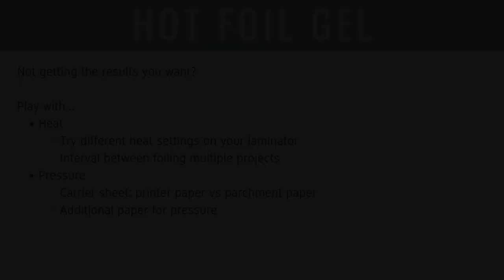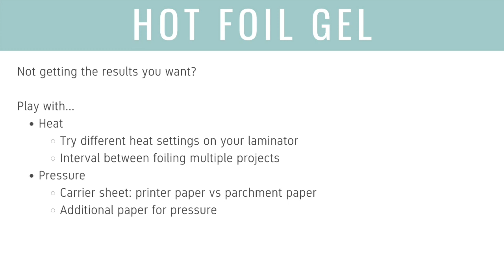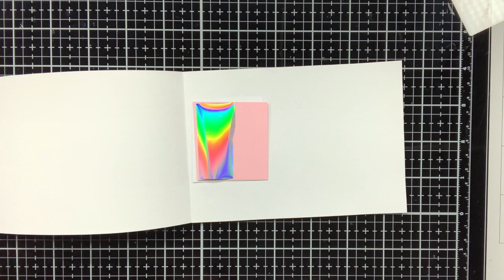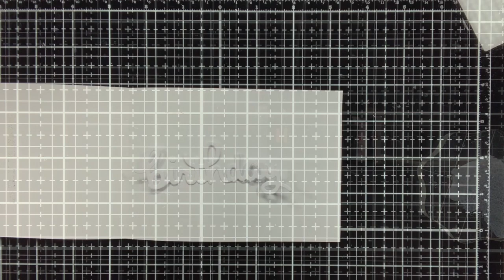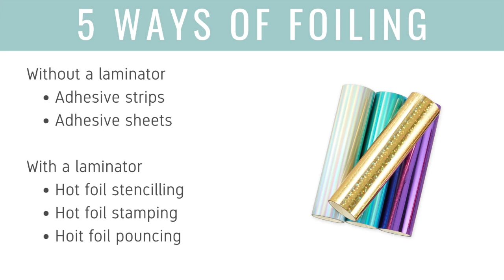Multiple Ways to Use Hot Foil Gel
In this video, Cloud9 Crafts Design Team Member Maartje shows us how to do foiling with and without a laminator.